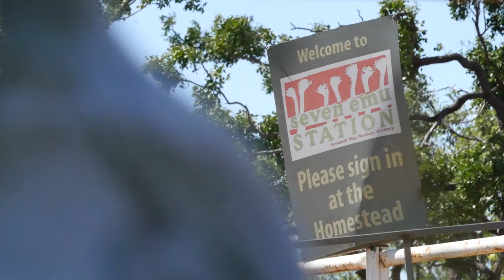The Dire State of Native Bees in Northern Australia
Native bees are key pollinators that are vital in the function of ecosystems globally. Frank Shadforth, owner of Seven Emu Station in northern Australia, explains his Indigenous knowledge of native Sugar Bag bees and the "serious, serious problem" we're facing.

Raised as an Indigenous hunter-gatherer, Shadforth has spent the 63 years of his life keeping an eye on the wildlife, flora and bush foods in the Northern Territory of Australia.

Shadforth was born on and now owns Seven Emu, an 888 square mile cattle station and wildlife sanctuary on traditional Garawa country in the Gulf of Carpentaria.

The vast stretch of habitat in the Pungalina-Seven Emu sanctuary protects nearly 50 mammal species, over 200 bird species and over 100 reptiles.

In the last several decades Shadforth has witnessed a lack of flowering native flora and a decline in bird, native bee, and wildlife populations in general.

He says the ecosystem is in dire straits due to the decline of the Sugar Bag Bee – a black, fly-sized, sting-less pollinator.

Sugar Bag Bees (Tetragonula carbonaria), found along the north coast of Australia, live in colonies with a queen and produce honey from nectar. They’re one of the thousands of native bee species that can be found around the world that are key pollinators of native flora.

Shadforth says particularly the disappearance of male native sugar bag bees in the area have thrown the country off balance. He hasn’t seen the male in about 10 years.

“The trees – they don’t flower anymore, along with the flower on the ground – the grass and bush plants don’t flower anymore,” says Shadforth. “That male bee has to pollinate the top of that tree because he lives six to eight meters up and the female pollinates below. The female has to have the male to make it work.”

For the ecosystem to function properly, Shadforth says the native bees, flying foxes, birds and insects all play a vital role in pollinating plants and trees.

“The bats come up the river four times a year pollinating. Late in the afternoon – 6’o clock – they pollinate all night and then 6 (a.m.) they go back. Then the bird comes out and pollinates. Then at 7 (a.m.), it’s the bees that pollinate the same trees the flying fox was pollinating.”

However, Shadforth says the flying fox no longer makes those four trips a year. He says it’s another tell-tale sign the whole ecosystem is falling apart.

“In the last 25 to 30 years, it’s starting to drop worse and worse.”

Shadforth’s knowledge of the sugar bag bee has been passed down from his parents and their ancestors who worked the land for the bountiful bush foods.

“The bush tucker – what we used to harvest – it isn’t there anymore,” explains Shadforth.

He says part of the reason ‘bush tucker’ isn’t in abundance is that Indigenous people have stopped the harvesting pattern they’ve had for some estimated 60 thousand years.

“My mother used to tell me If you don’t hunt and gather the food a lot of the food will go off – it will go sour,” says Shadforth.

He says as a child they harvested bush food systematically like a clock around the land – making sure what they harvest has the chance to grow back.

“As we were doing that the food would produce across the land,” says Frank.

“Time didn’t mean anything in those days – today you work by the watch.”

However, he says now time might be running out to keep the whole ecosystem ticking.

“We are in a desperate, desperate situation.”

NATIVE BEES VERSUS EUROPEAN BEES

Shadforth reckons both the native and European bees can’t coexists. In fact, he blames the loss of the male native bee mostly on the introduction of the European bee.

“It sounds like a horrible noise when the bees go into the hive,” recounts Shadforth about witnessing European bees attacking male native bees.

Podcast : Your World Uncencored